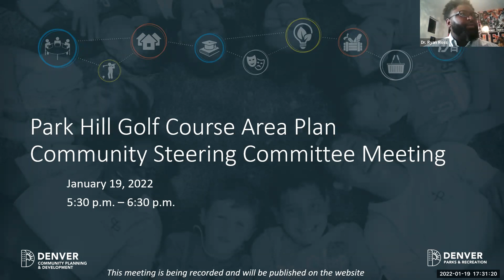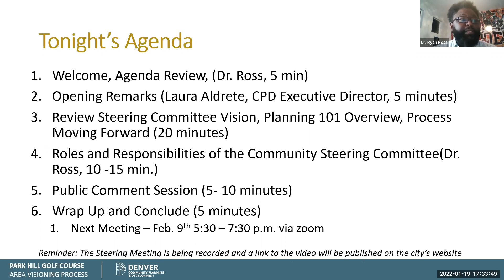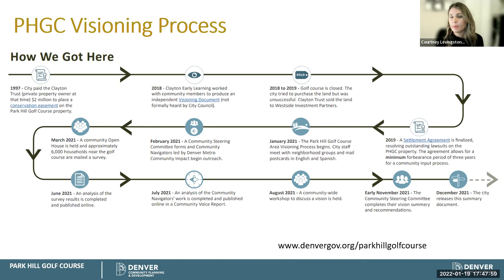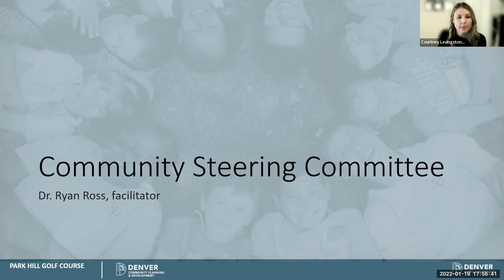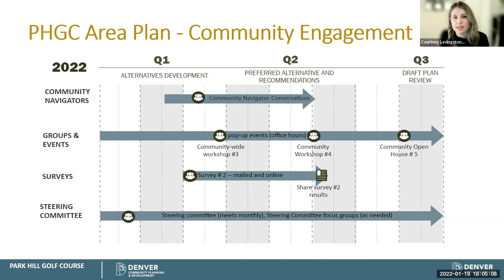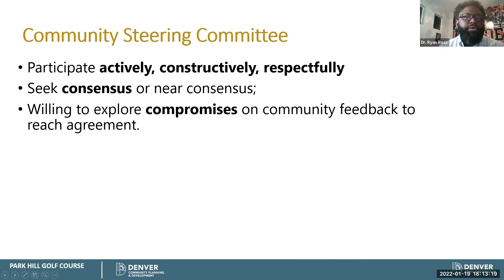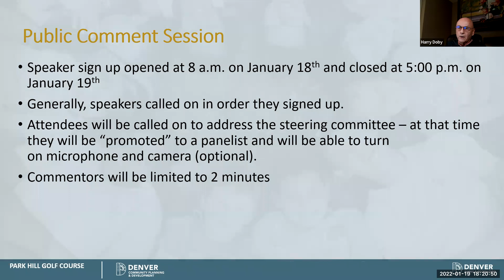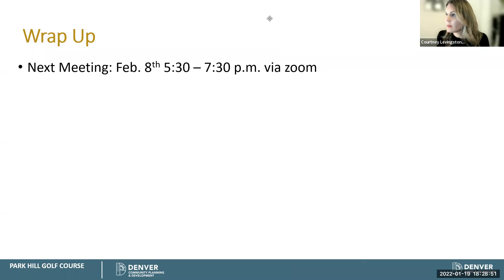Park Hill Golf Course Steering Committee Meeting - January 2022